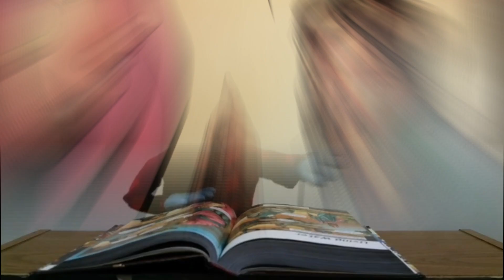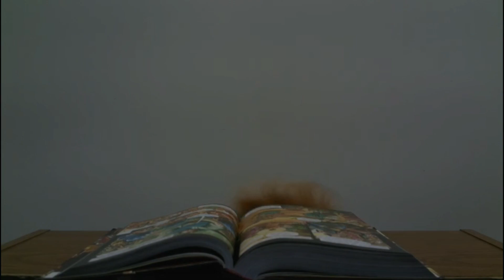Action Bible Time: The Woman at the Well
Ralph shares his take on the story of the Woman at the well from the Action Bible! What story should we do next??